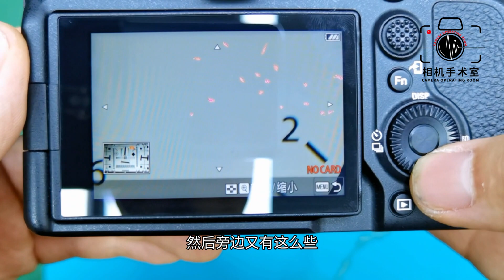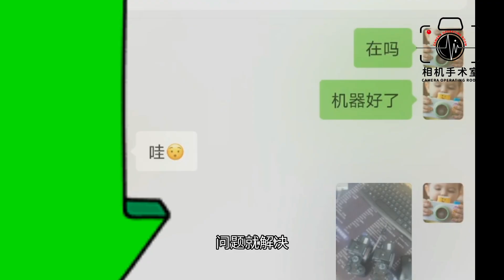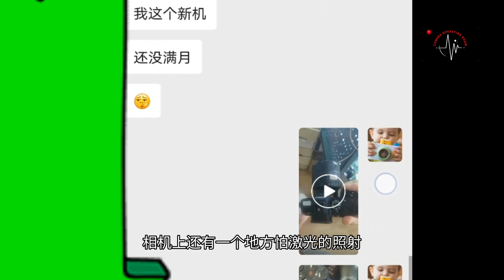索尼A7M4新机没满月就坏了 故障拍照满天星 分享维修和拆解过程